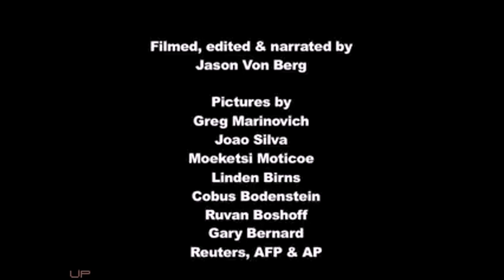'The Bang Bang Club' Cast visit Thokoza Township (2010)